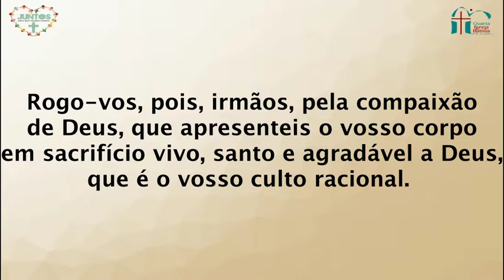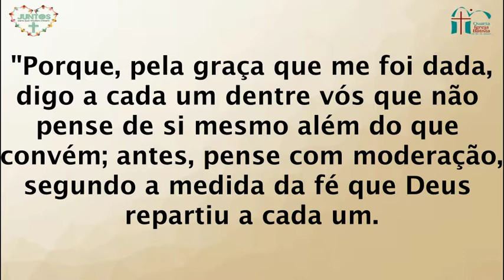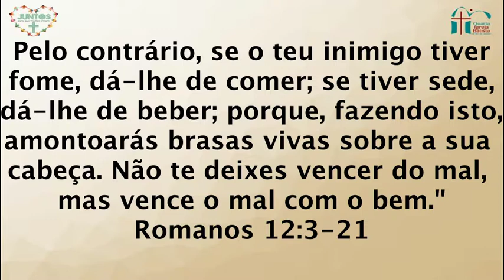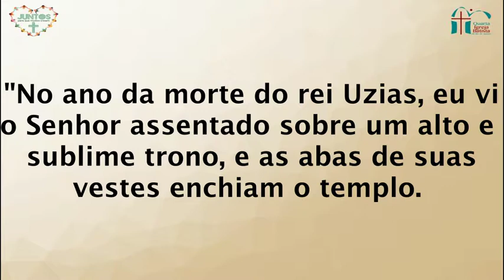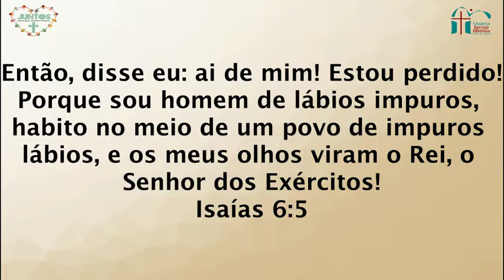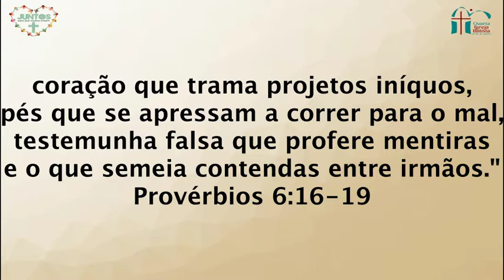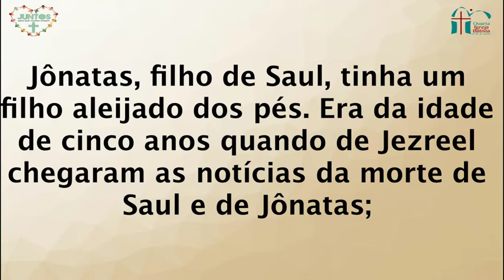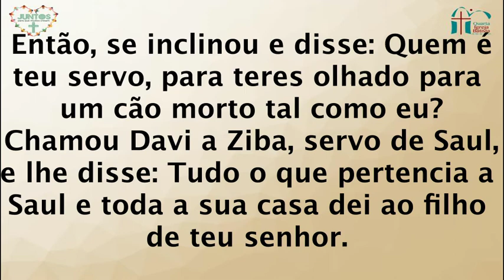Celebração da Noite - 18/06/2017 - Tema: Juntos - O que Destrói e o que Constrói Relacionamentos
Celebração da Noite com o tema: O que Destrói e o que Constrói Relacionamentos?, ministrado pelo Missionário Patrick Guyer